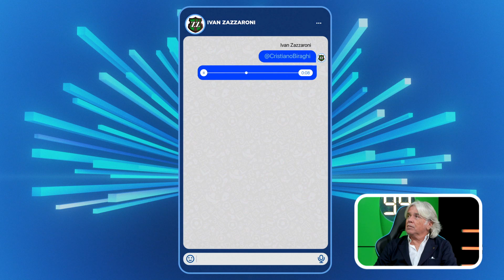Fantacalcio Serie A TIM, 5a puntata | BEST OF: DOTTORATO IN FANTACALCIO PER LUDOVICA PAGANI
Quinta puntata di Fantacalcio Serie A TIM, il primo reality sul Fantacalcio Serie A TIM: come ogni venerdi, anche la scorsa settimana è andato in onda il nuovo episodio su TIMVISION. Ma rivediamo in esclusiva sul canale Youtube di Fantacalcio® il meglio della quinta puntata!

Nel Fantacalcio Serie A TIM si sfidano, l'uno contro l'altro: Pierluigi Pardo, Ivan Zazzaroni, Riccardo Rossi, Ludovica Pagani, Bernardo Corradi, Ludovico Rossini, Malcom Pagani e Gigi Di Biagio. I nostri eroi giocano nella Lega Fantacalcio TIMVISION: nel fantacampionato della Serie A TIM 2021/2022, i voti statistici Fantacalcio decreteranno, a fine stagione, il vincitore tra gli 8 protagonisti.